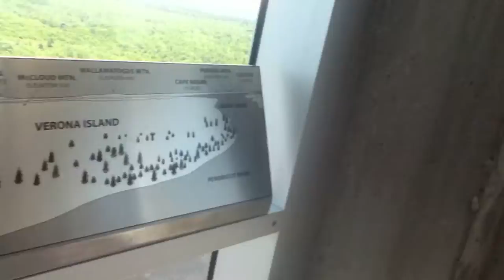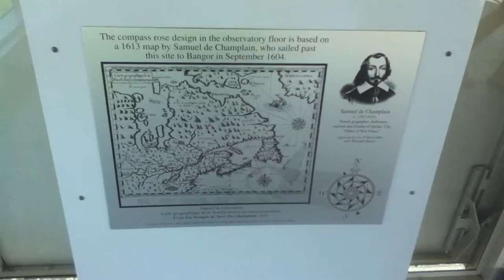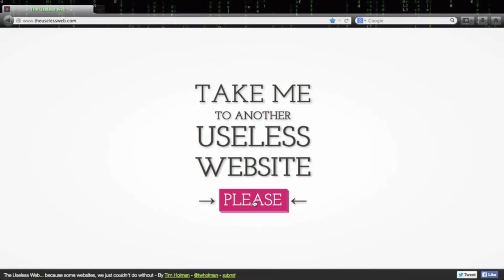HAVE A NICE SUMMER!!!!!!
All songs by: Hey Ocean!